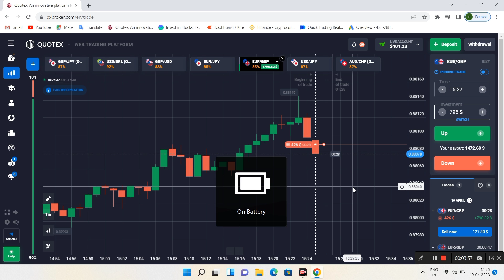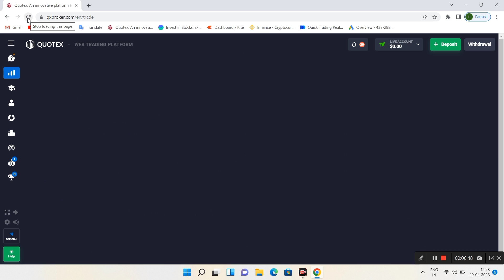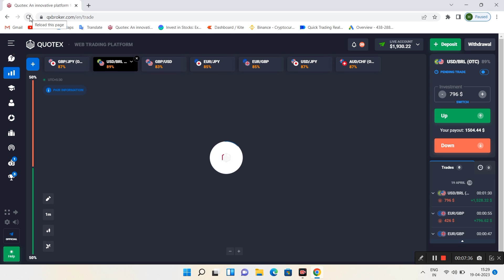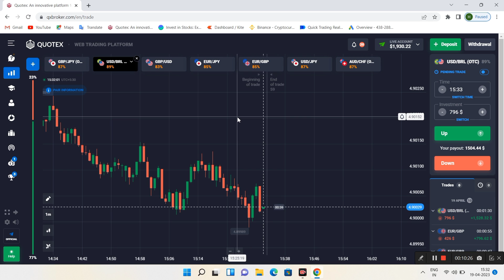Quotex Sureshot Compounding Live Trading 🔥 Binary Option Trading Strategy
criticism,
comment, news reporting, teaching, scholarship, and
research.
quotex Withdrawal proof
candlestick psychology
candle secrets